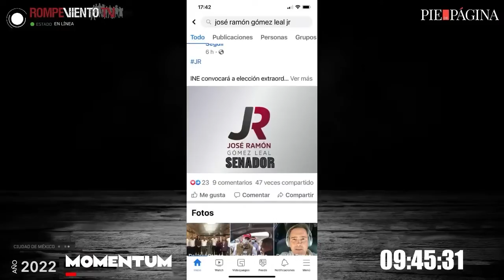Cabeza de Vaca dejó una deuda con proveedores de 5 mil millones de pesos | Martha Olivia López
* Cabeza de Vaca dejó una deuda con proveedores de 5 mil millones de pesos
* Hay un faltante de 2 mil millones de pesos
* Y la deuda pública es de 16 mil millones de pesos
* La muerte del senador Faustino López

— Martha Olivia López / Directora de En un 2x3 Tamaulipas